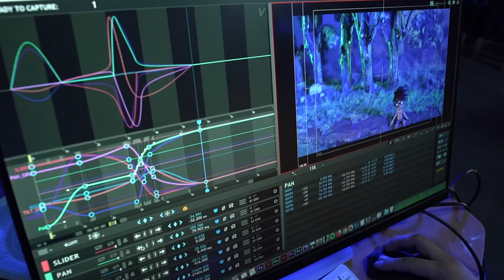Making of the stop-motion scene for Victor and Valentino's La Llorona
We animated a scene for an episode of Cartoon Network's Victor and Valentino. Thanks to Diego Molano and his team for letting us be a part of The Lonely Haunts Club 3: La Llorona episode!